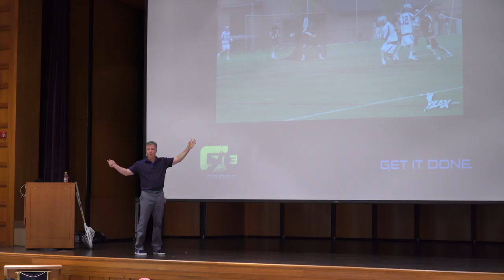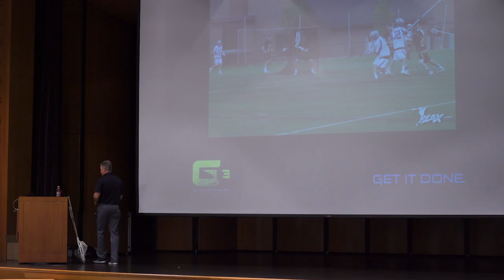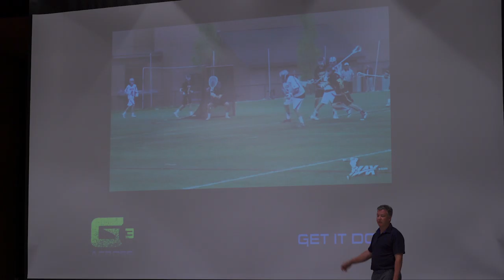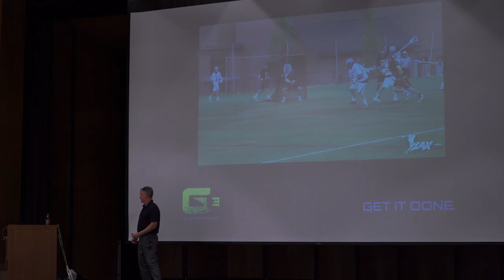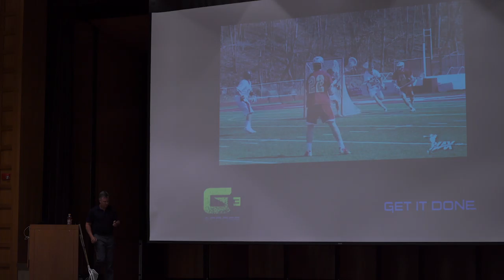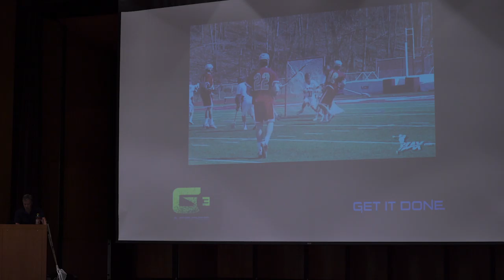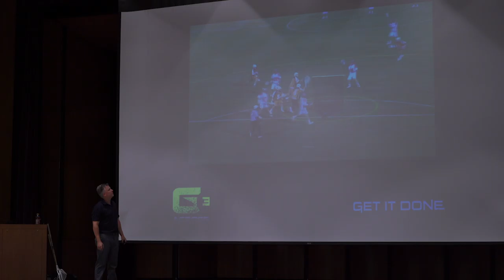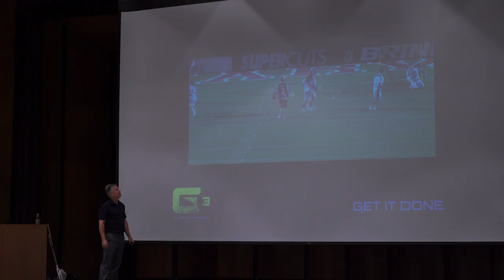Evaluating the Fear Response - Video Analysis in Lacrosse Goaltending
Chris Buck
Mental Conditioning Coach